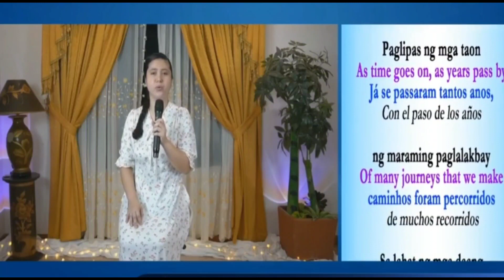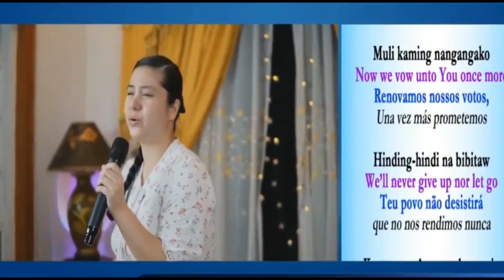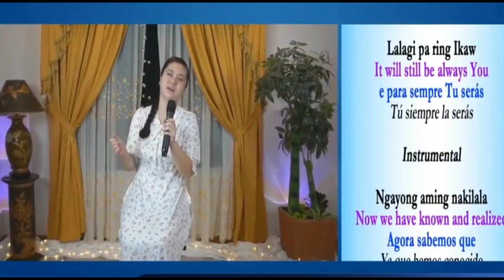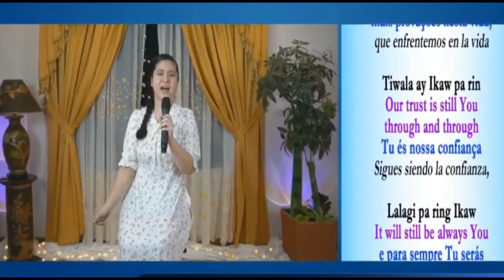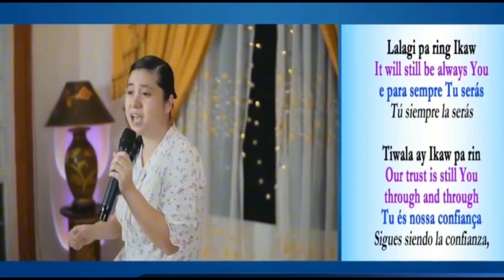MCGI SONG LALAGING IKAW